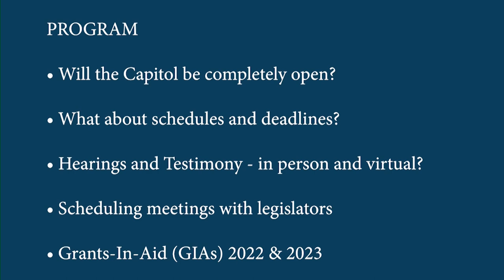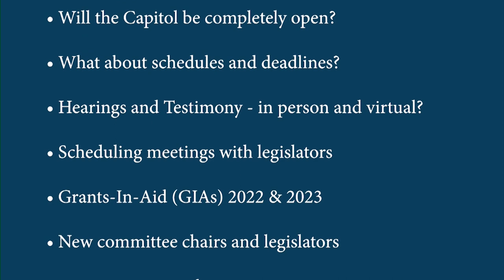Legislative Advocacy in the 3rd Year of Covid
A virtual seminar on the procedures and policy issues of the 2023 legislative session:

1) Status of the Capitol
2) Schedules and deadlines
3) Hearings and Testimony - in person and virtual
4) Scheduling meetings with legislators
5) Grants-In-Aid (GIAs) 2022 & 2023
6) New committee chairs and legislators
7) Policy issues - Judicial appointments and confirmation hearing; Health issues; Financial and Economic overview; Standard of Conduct Reforms

0:00:00 Introduction
0:04:00 Opening Remarks by President of the Hawaiʻi Senate Ron Kouchi and Speaker of the Hawaii House of Representatives Scott Saiki
0:12:24 Basic Procedures for the 2023 Session
0:28:19 Policy Issues and Legislation: Hawaii Supreme Court Appointments
0:36:25 Audience Q&A
0:43:26 Policy Issues and Legislation: Major Health issues
0:47:00 Commission to Improve the Standards of Conduct
1:06:25 Budget and Fiscal Issues
1:24:07 Closing Remarks

Underwriters:
Michael Sklarz
Catherine L. Cooke and the Cooke Foundation
Hawaii Energy
Hawaii Energy Policy Forum
Hawaiian Electric
Galen Ho of Immersive Worlds
Kamehameha Schools
Miner Foundation